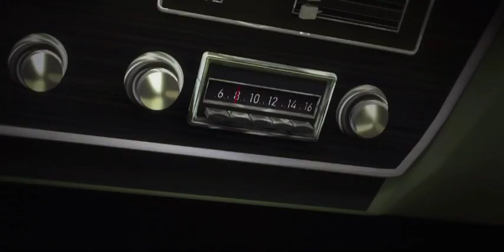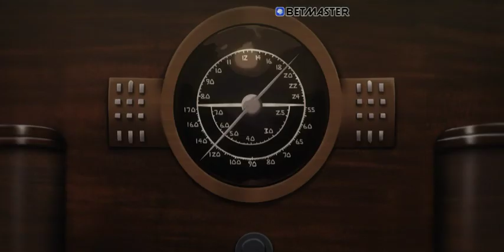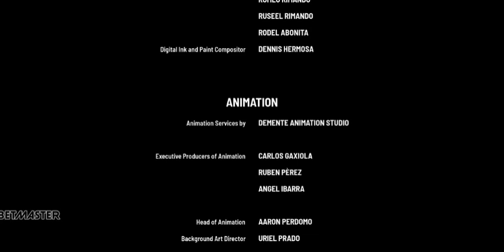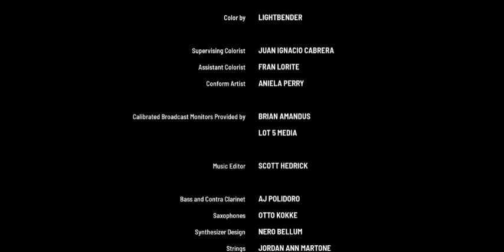Night Of The Animated Dead full movie in hindi Review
new Animation movie download, new Animation movie in hindi,
Animation movie download,

Night of the Animated Dead was released on Sep 21, 2021 and was directed by Jason Axinn . This movie is 1 hr 10 min in duration and is available in English language.Two siblings visit their father's grave at a remote Pennsylvanian cemetery when they suddenly find themselves swarmed by zombies. One flees to a farmhouse and finds herself trapped there with a group of strangers as the zombies overcome the property.

Director: Jason Axinn

Music director: Nima Fakhrara

Producers: Michael Luisi, Robert Feldman, Kevin Kasha, Ralph E. Portillo

Production companies: Warner Bros. Animation, Hemisphere Entertainment, The Long Game

Executive producers: Sam Register, Richard Potter